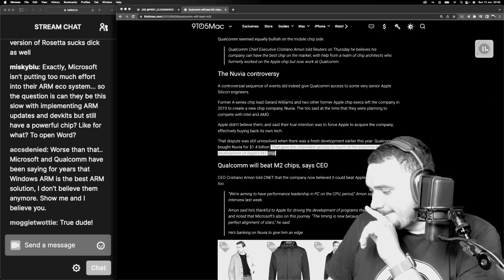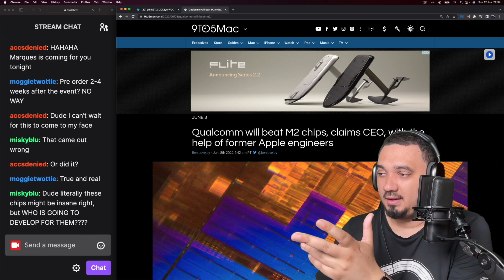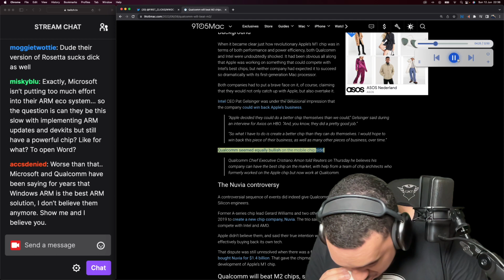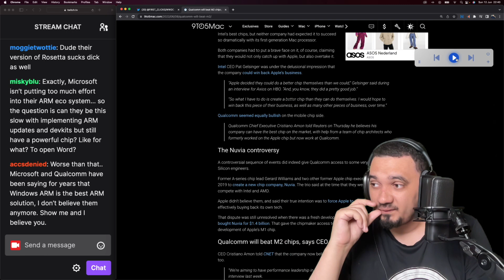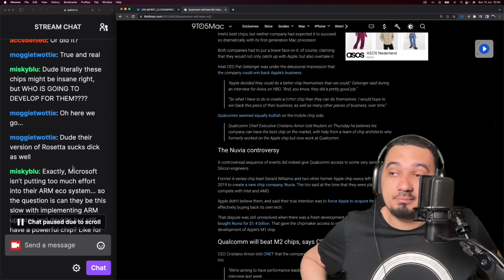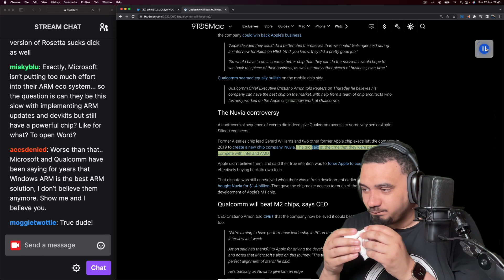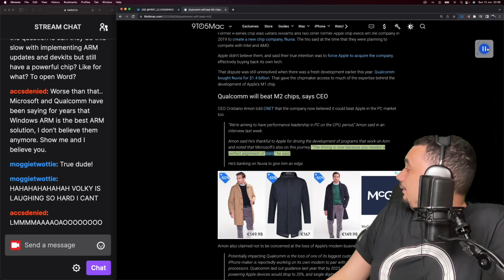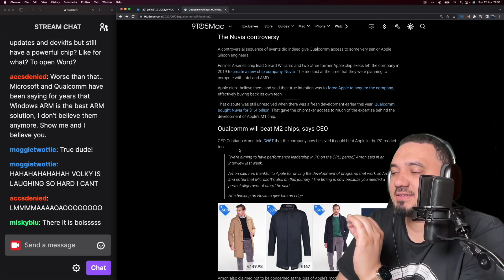Qualcomm’s Nuvia will beat Apple M2? - VOLKRING Can’t Stop LAUGHING at Qualcomm | FIRST CLICKS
This clip was taken from our (semi-)daily FIRSTCLICKS livestream (~7pm CET / Amsterdam time) where we discuss the Apple news, together.

We also have a gaming channel, with livestreams as well. for the livestreams.

*All clips contain strictly my opinion on subjects we discuss.